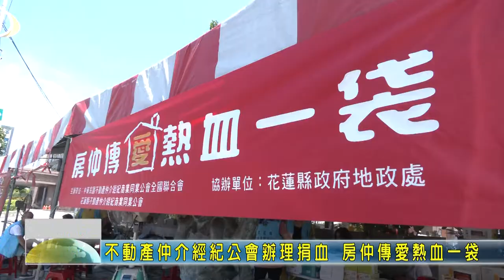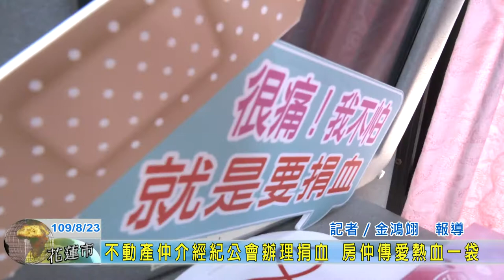20200823 10 不動產仲介經紀公會辦理捐血 房仲傳愛熱血一袋